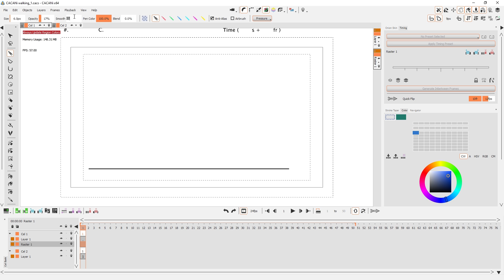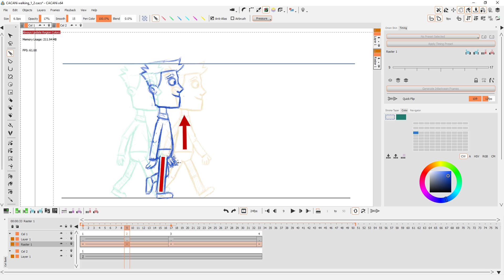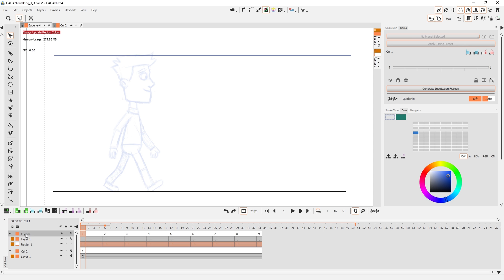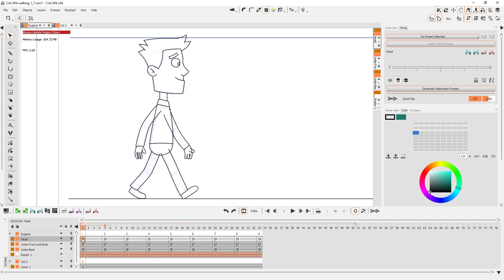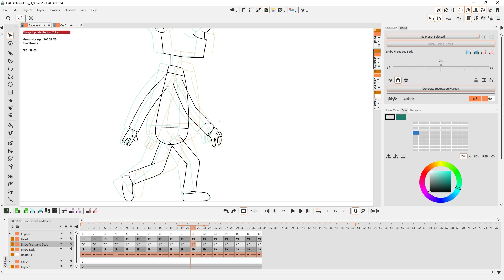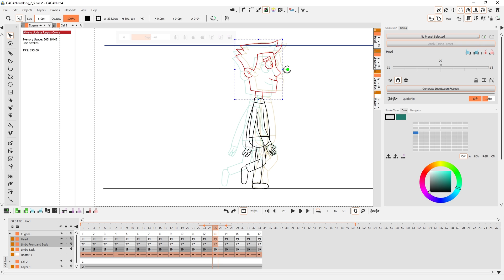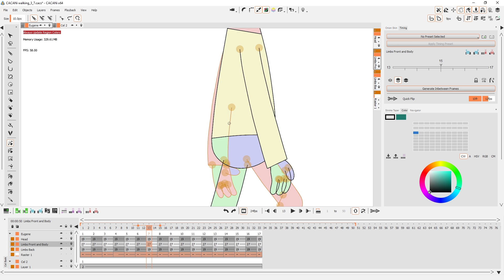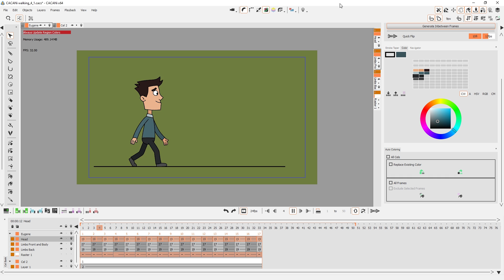Анимация походки в CACANi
В этом уроке мы узнаем базовые правила анимации походки и ознакомимся с процессом её создания в CACANi.